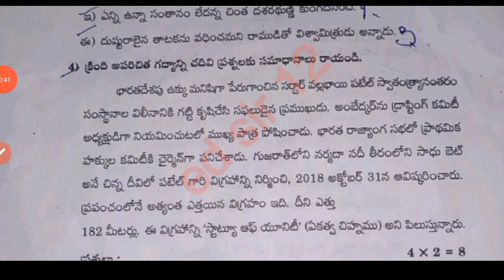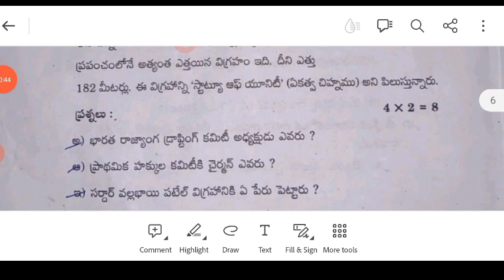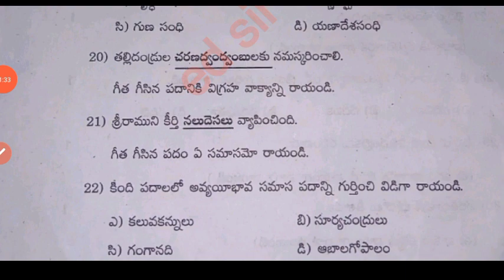Ap 10th class sa1 telugu question 2023-24 with answers|10th class telugu sa1 question paper 2023-24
download PDF 🔗🔗

10th class sa2 telugu question paper 2023
10th class sa1 telugu question paper 2023
10th class
10th class English
10th class sa1 exams all question papers 2023
10th class sa1 question papers 2023

10th class sa1 telugu question paper leak 2023 latest
10th class sa1 exam questions 2023
10th

10th class Telugu sa1 question paper 2023

10th class sa1 telugu question paper 2023
AP 10th class sa1 telugu question paper 2022-23
10th class sa1 Hindi question paper
10th class sa1 question paper Hindi